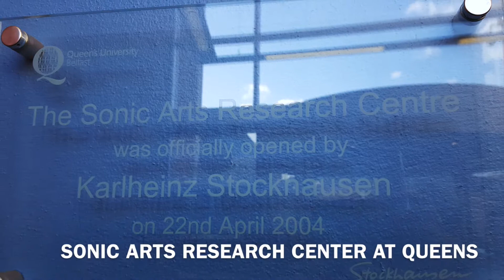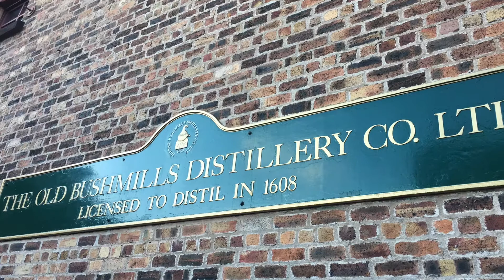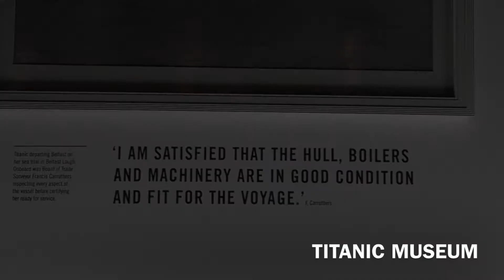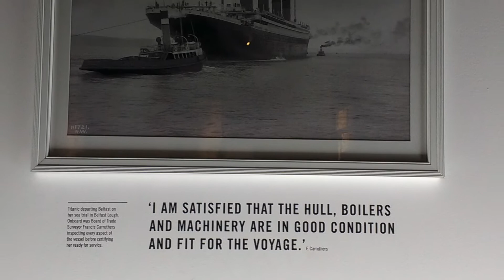Capital University Music Trip Belfast, Northern Ireland 2017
Check out Capital University Music Technology Program

Located in Columbus, Ohio, the Music Technology degree program at Capital University is an exciting, hands-on, creative, collaborative, and ever-expanding bachelor program with an emphasis on music entrepreneurship, audio production in a studio setting, live sound reinforcement, music composition and audio post-production.

One of the premier music schools in Ohio, Capital University students experience learning in a recording studio environment with hands-on assignments in how to record, mix and produce music from a variety of genres.

Students learn audio and sound production skills through a broad engaging curriculum taught by experienced composition, music technology, and audio production faculty who work in the fields of studio production, audio post production, live sound, music production, music composition, and music entrepreneurship.

Film scoring, film production, video production and other music industry related classes are also part of the curriculum in our school.

We encourage students to use our six professional recording studios and pro audio production services throughout their time in school.
Our recording studios featuring Avid Pro Tools HD, Apple Logic, analog recording and digital recording methods and solutions for music, film, audio and other areas of sound.

The Capital University Apple Macintosh computer lab is equipped with recording interfaces at each station, pro tools recording software, logic recording and sequencing software popular in many schools and cutting-edge mixing, editing and mastering software for recording and sequencing music, voiceovers and midi instruments.

While attending school at Capital University, Music Technology students take part in internships for school credit, of which over 120 different locations have provided diverse real-world opportunities in music production, sound recording and mixing, live sound and other fields related to film, broadcast and audio production.

Our graduates that have taken their music technology skills to great successes within the music industry in film studios, recording studios and other areas of audio and music production.

We encourage students to explore the music recording industry and, in addition to teaching skills in audio and music production, provide an understanding of the entrepreneurship, marketing, music management, creative aspects of music technology.

If you could spend hours finding that perfect sound, recording your band, or programming an awesome groove, then you are a perfect fit for our audio recording and music technology program.

A liberal arts campus, Capital University offers a creative learning experience in Music Recording, Audio Engineering, Sound Production and music technology.